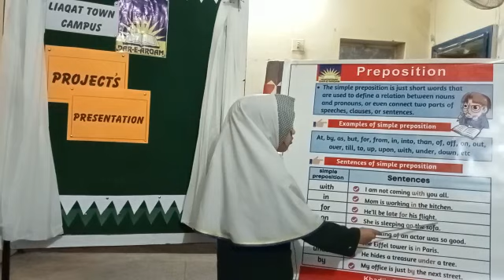Project Presentation by Students of Dare Arqam Liaqat Town Campus